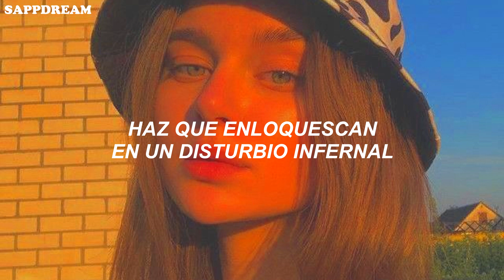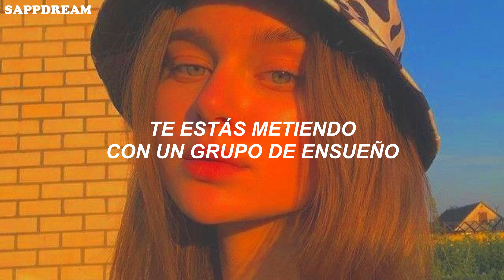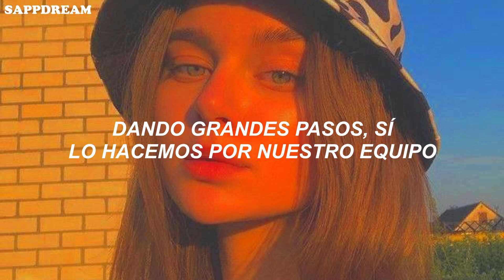XG - SHOOTING STAR (Sub. Español)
XG -  SHOOTING STAR (Traducido al español)
[Tags]
xg - shooting star traducida al español
xg - shooting star letra en español
xg - shooting star español
xg - shooting star en español
xg - shooting star lyrics + mv